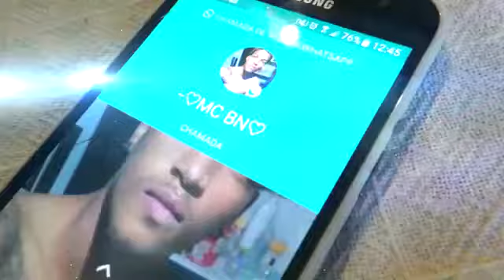MC BN MANDANDO VER parodia ( vídeo clipe oficial ) { PROD DJ BRUNO DO CT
Contatos P/Eventos e Produções